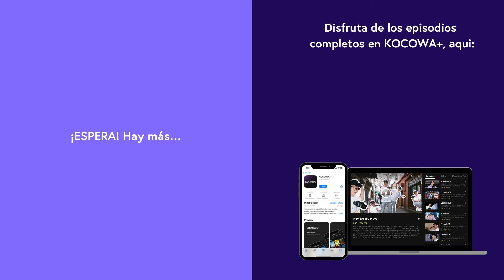¡Han Chaeyoung ACUSA A Han Boreum De LADRONA! 😠 | La Venganza De Blancanieves EP48 | KOCOWA+ ESPAÑOL